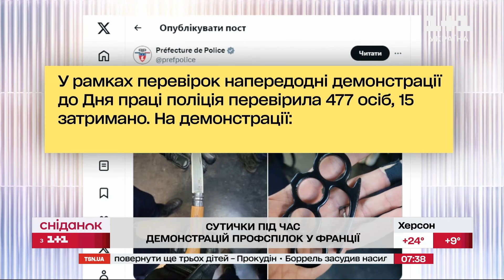Китай випробує найбільший авіаносець у своїй історії! – Що у світі?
Китай почав випробування найбільшого авіаносця у своїй історії. Довжина цього військового корабля 315 метрів, а ширина 75. Здатен витримувати вантаж у 80 тисяч тонн. Цей авіаносець став одним із найбільших військо-морських кораблів світу. Уряд Австралії оголосив про п'ятирічну програму "Вихід з насильства". Кожні чотири дні від домашнього насильства гине одна людина - повідомили в уряді. Першотравневі демонстрації профспілок пройшли у багатьох містах Франції. Не обійшлося без заворушень.  У Нанті демонстранти громили вітрини магазинів та банків. Більш детально про міжнародні новини дивіться в рубриці "Що у світі".